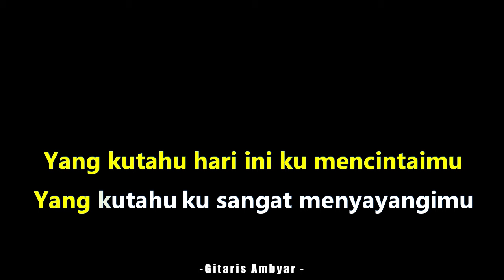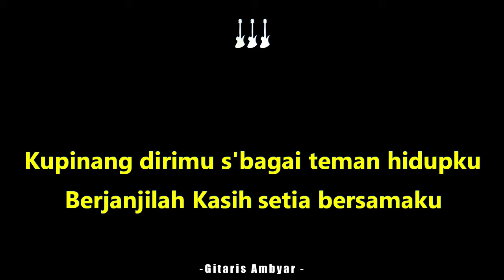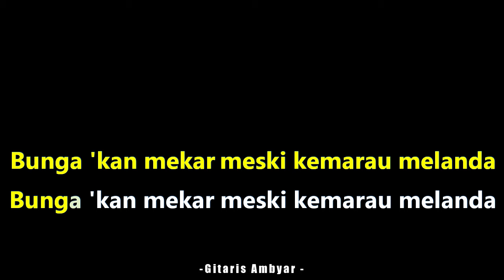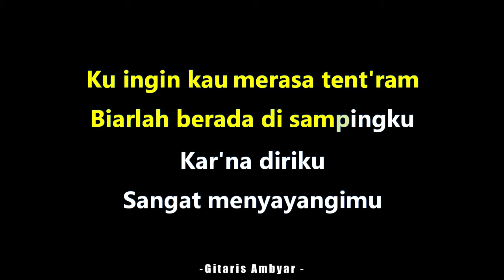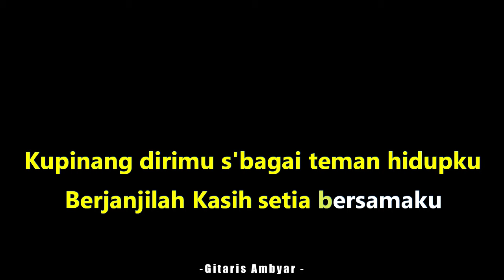Satu Rasa Cinta - Arief (KARAOKE KENTRUNG + BASS)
Karaoke Satu Rasa Cinta - Arief (Versi Kentrung + Bass | Akustik | Tiktok Viral | Ukulele | Keroncong | Koplo Akustik | Tanpa Vokal | High Quality Audio)

SOURCE
• Silahkan pakai audio ini untuk keperluan cover kamu, mohon cantumkan "Instrument by Gitaris Ambyar" di deskripsi video ya.

LYRICS
Yakinkan hatimu
Akulah takdir yang engkau nantikan
Ku ingin kau merasa tent'ram
Kupinang dirimu s'bagai teman hidupku